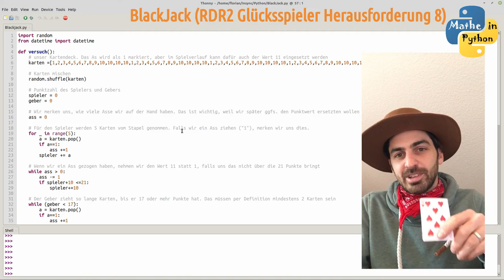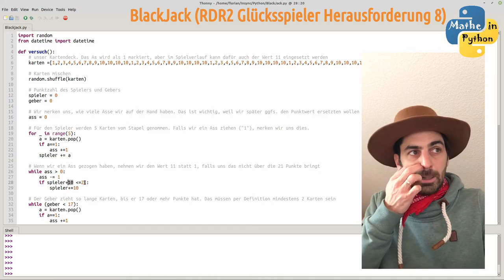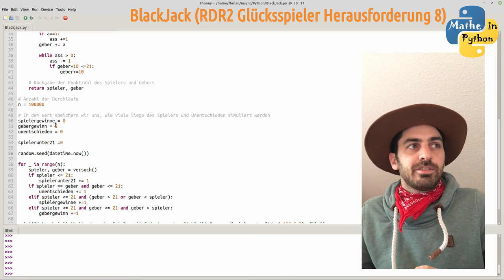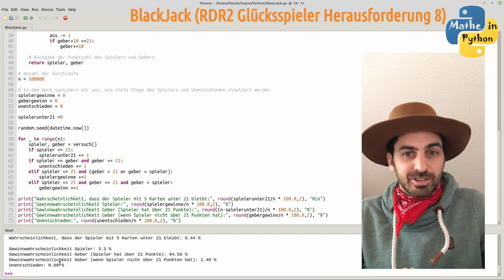Gewinnchance beim BlackJack mit 5 Karten? Eine Simulation der RDR2 Glücksspieler Herausforderung 8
In der Aufgabe "BlackJack" geht es darum, die "Red Dead Redemption 2" Glücksspieler Herausforderung Nummer 8 zu simulieren. Man muss den Geber beim BlackJack schlagen und dabei mindestens 3 zusätzliche Karten gezogen haben.

In den meisten Fällen erzielt man mit 5 Karten deutlich mehr als die erlaubten 21 Punkte, daher ist die Frage erlaubt, wie viele Runden Ihr tatsächlich (statistisch gesehen ) spielen müsst, um die geforderten 3 Partien zu gewinnen.

An der Stelle möchte ich auch Ingmar Rubin lobend erwähnen, der einen teil des Python Codes geschrieben hat.